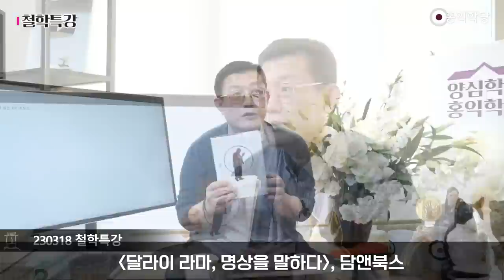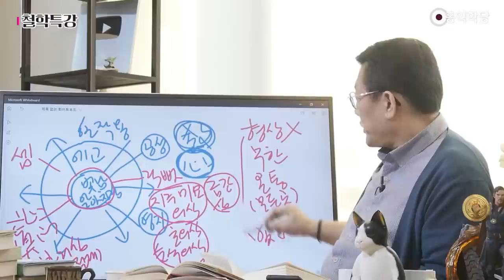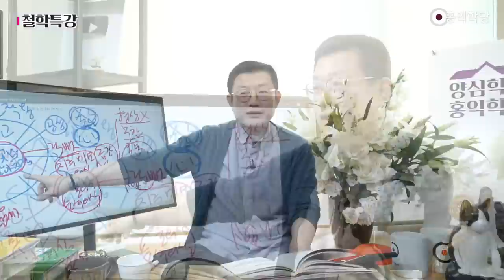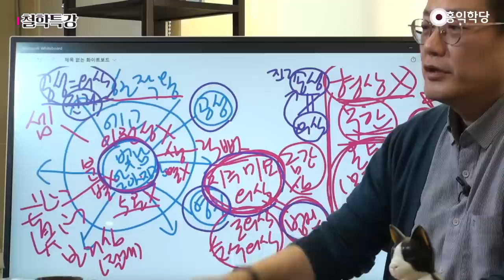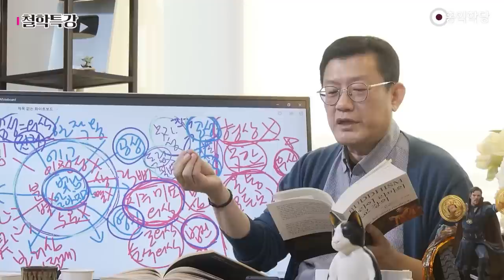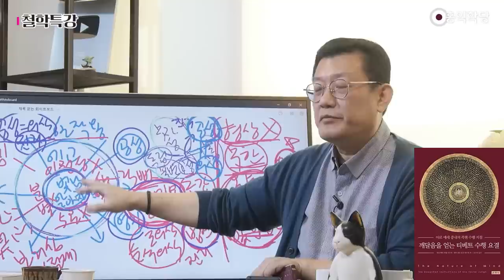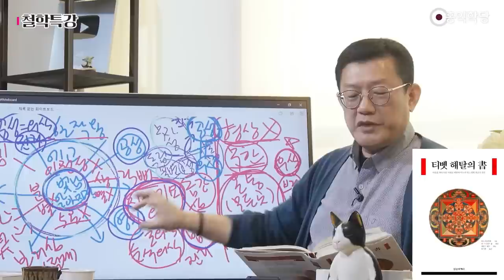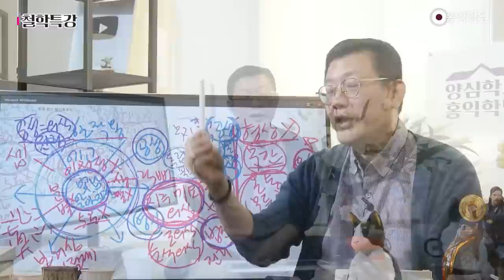[홍익학당] 불교 참나론 총정리: 투명하게 빛나는 의식에 안주하라!(230318)_A958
230318 정토라이브